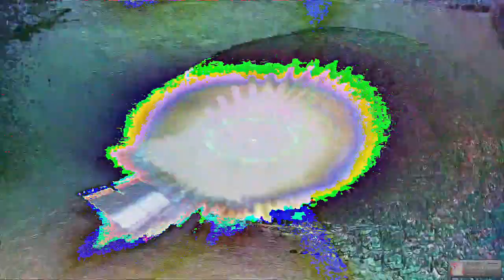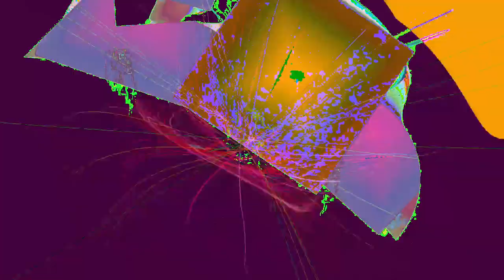[EPILEPSY WARNING] Movie 24 02 21 13h02m32s